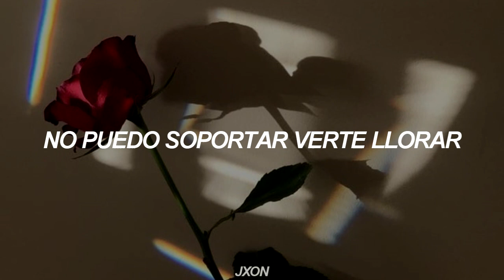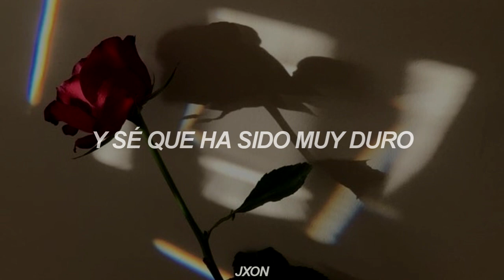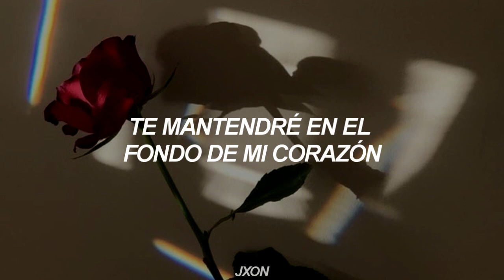canción para tu relación a distancia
y perdón por los errores!

❀ etiquetas bonitas :